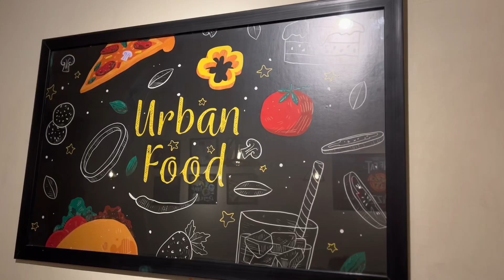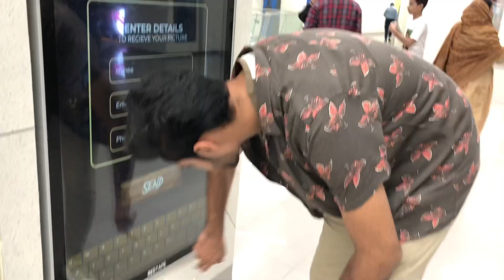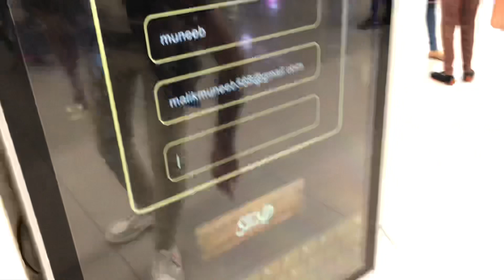Ucp vlog | fun with friends | Real Deals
So these are the last days at university. And we are trying to make it memorable. Cause it will be a time when we watch these vlogs and remember and enjoy this beautiful time we spend together